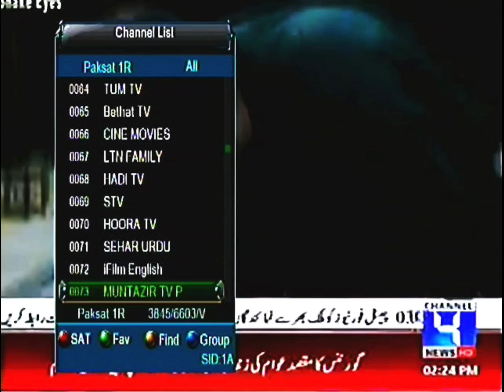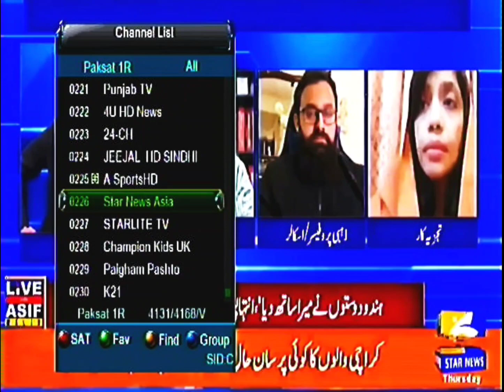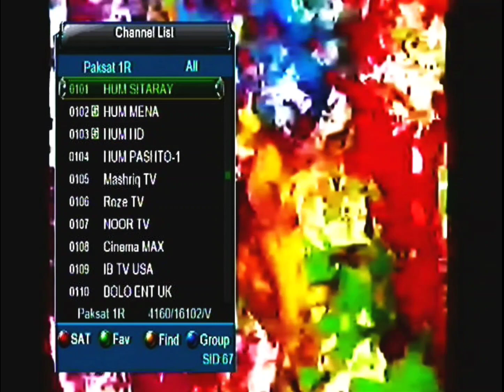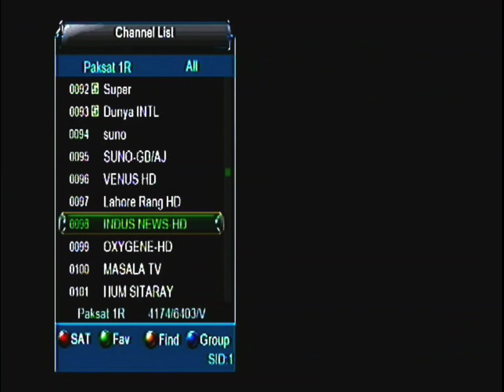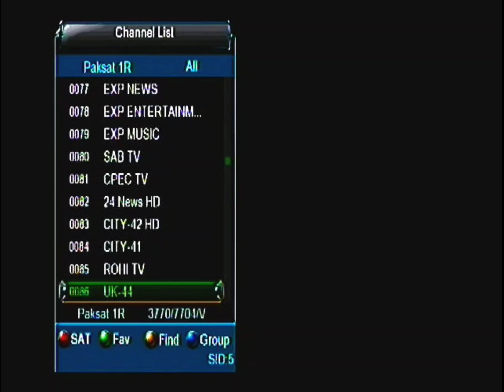Hum Sports on paksat 38E || Hum cricket